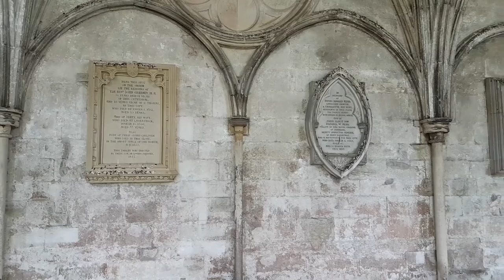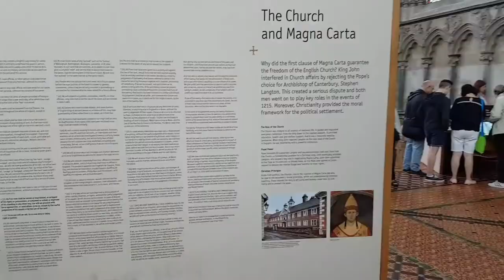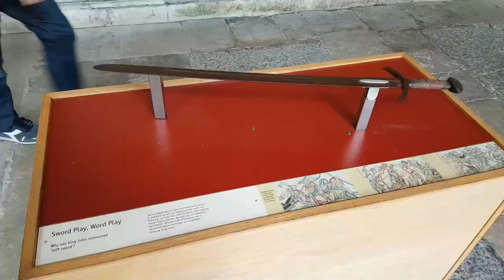Walking Around Salisbury UK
Our trip walking around Salisbury. Visiting Salisbury Cathedral the home of the Magna Carta.
Magna Carta
Salisbury Cathedral
Family Vlog
UK Life